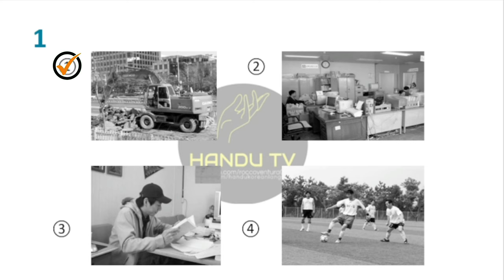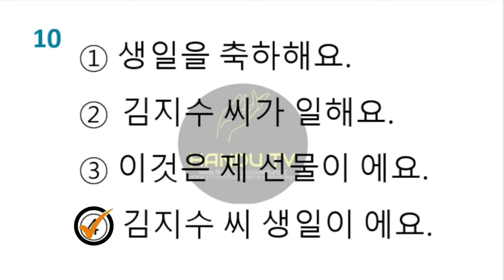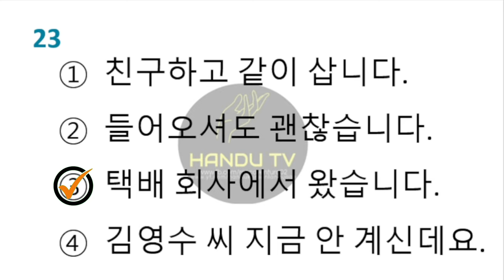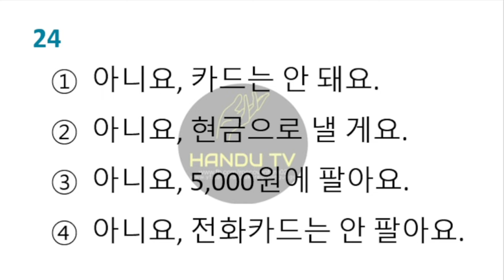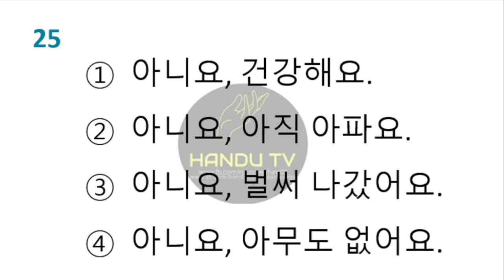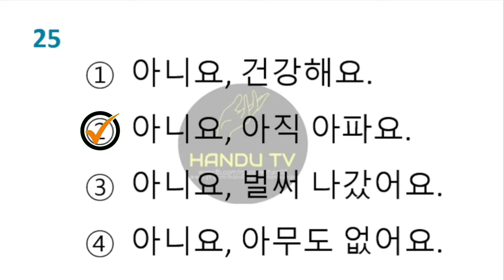Eps-topik Listening Sample Questions (1-25) Eps-topik Sample Exam With Auto Answer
just keep study chingu you will be success soon